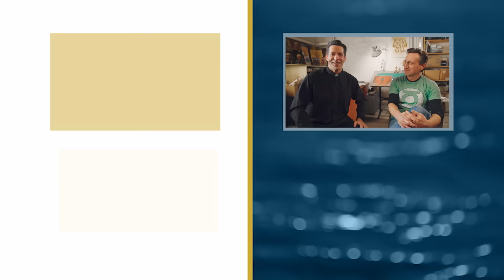Superheroes vs. Saints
Some people pour through comic books like they're devotional works, following the lives of superheroes like some study the lives of the saints.

In this redux from the archives, Fr. Mike interviews sacred artist Neilson Carlin about the crossover between comics books and sacred art, and how the desire to emulate superheroes is truly fulfilled when we follow the saints to Christ.

Be sure to check out Neilson's fine artwork (pun intended)

—  SOCIAL MEDIA  —

—  BULLDOG CATHOLIC  —